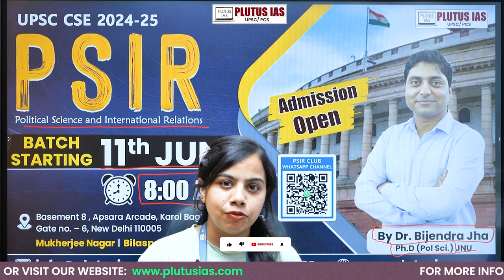PSIR for UPSC CSE 2024-25 with Dr. Bijendra Jha | Batch Starting 11th June | Plutus IAS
Ready to ace the UPSC CSE 2024-25? Join our specialized Political Science and International Relations (PSIR) batch with the esteemed Dr. Bijendra Jha, Ph.D. (Pol Sci) from JNU, starting 11th June at 8:00 AM!

🔍 Course Highlights:
⚫Comprehensive coverage of the PSIR syllabus
⚫Expert guidance from Dr. Bijendra Jha
⚫Interactive classes and doubt-clearing sessions
⚫Strategic preparation tips and study materials

📍 Locations:
⚫Mukherjee Nagar
⚫Bilaspur
⚫Chandigarh

🏫 Venue:
Basement 8, Apsara Arcade, Karol Bagh Metro Station, Gate no. – 6, New Delhi 110005

🔗 Join Our PSIR Club WhatsApp Channel for Updates:
Scan the QR code in the video to join our PSIR Club for the latest updates and study resources.

💪 Embark on your journey to success with Plutus IAS and achieve your dreams of becoming a civil servant! 🌐

POLITICAL SCIENCE & INTERNATIONAL RELATIONS OPTIONAL BY DR. BIJENDRA JHA

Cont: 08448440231